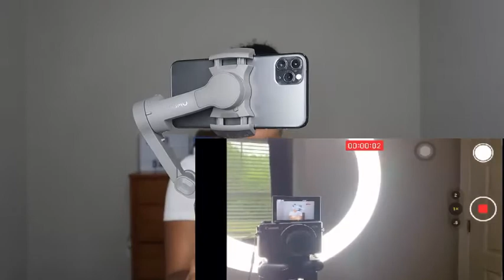UNBOXING OSMO MOBILE 3 + HOW TO ACTIVATE THE GIMBAL?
If you’re looking for Rejuvenating Facial Set to make your Face younger,Pretty,Glass Skin and Natural face without Makeup Click the Link Below and Dm her. ✅👇🏻 Low Price

GENEVAPACK25
*NOT A PROFFESSIONAL  IM JUST A MAKEUP LOVER*

Camera:G7XMark2
Editor:Filmora